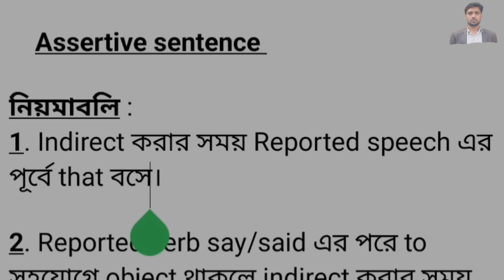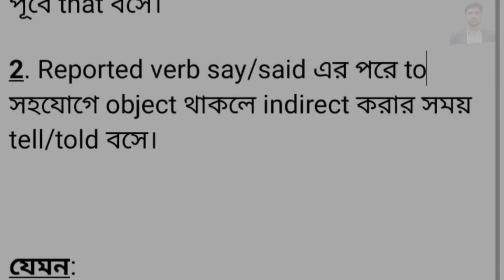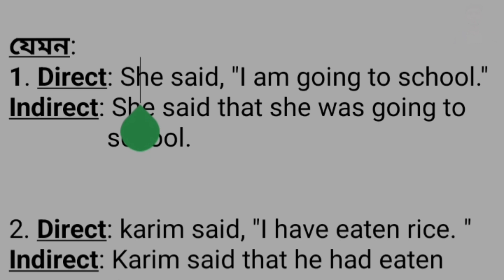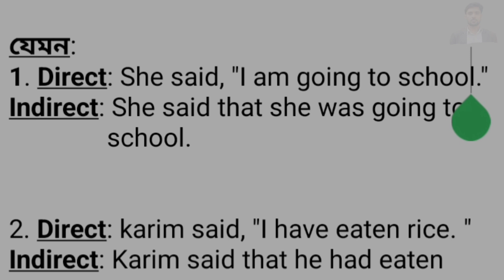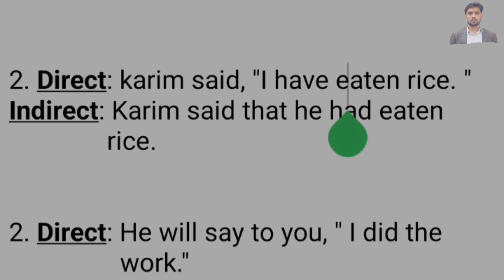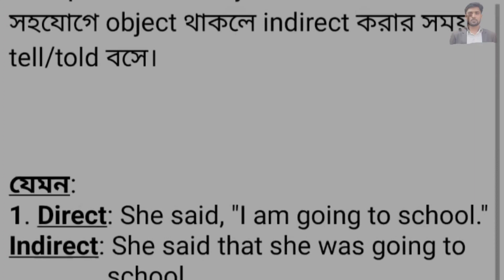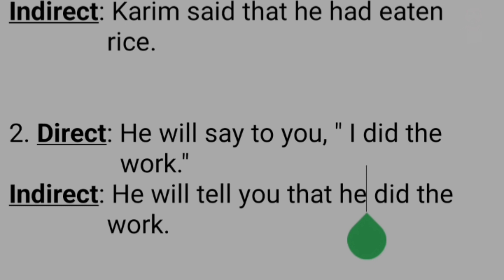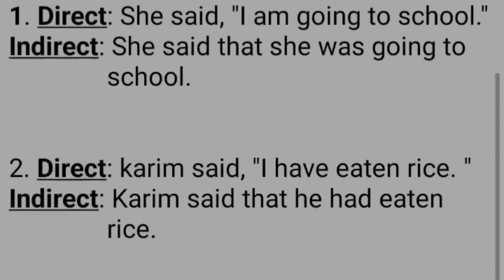Narration change | পর্ব-২| changing narration of Assertive sentence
changing narration
narration change
directTo IndirectnNarration